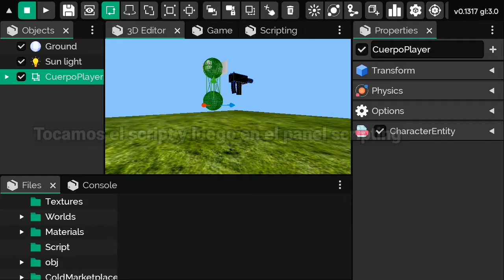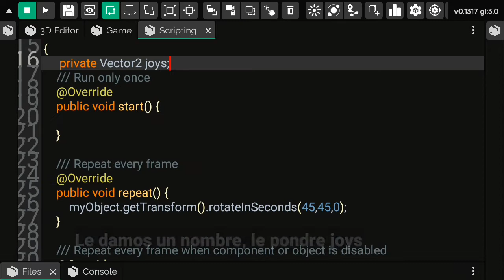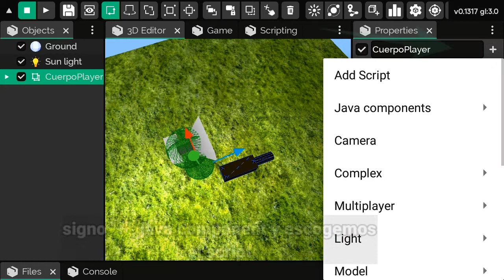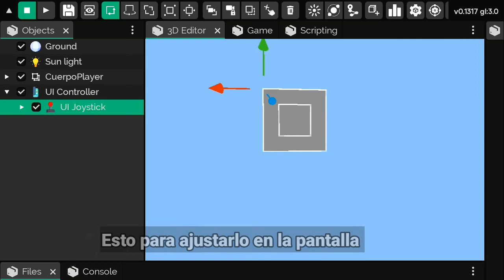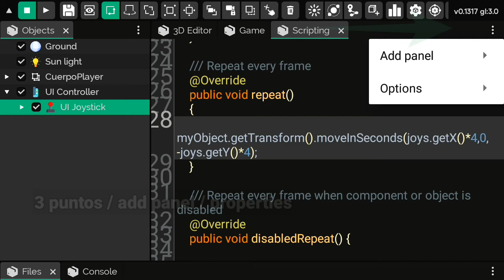Creando un juego de disparos desde cero en it's magic parte 4 hacer que el player camine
Hola amigos, aquí estamos con un nuevo video.  con la  parte 4 de creando un juego de disparos desde cero en it's magic game engine. hoy les enseñare a como hacer que el player camine, espero les guste

META DE SUSCRIPTORES:

▶10✅
▶▶50✅
▶▶▶100✅
▶▶▶▶Pronto 😜500
▶▶▶▶▶1.000